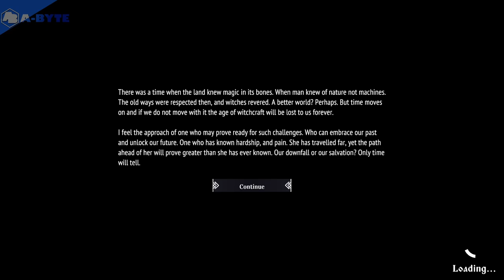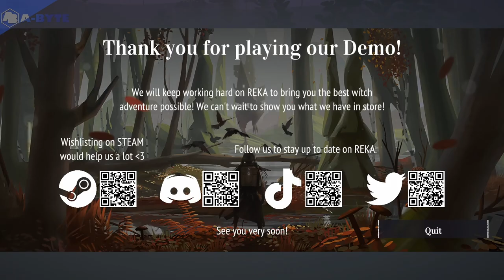Reka - Demo Gameplay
Reka - No commentary demo gameplay.

I played as Reka, young with who became apprentice of legendary witch Baba Jaga.

Reka should be released in Early Access in Aug, 2024.

Developer: Emberstorm Entertainment
Publisher: Fireshine Games